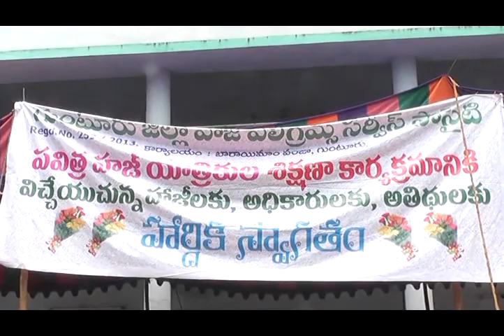30-07-2017 Guntur News Part -2